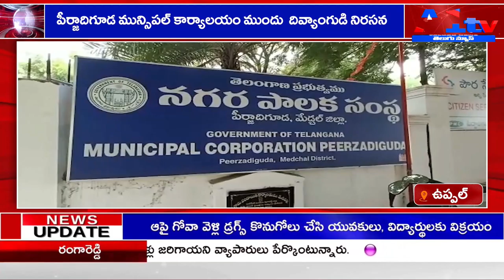ఉప్పల్ పీర్జాదిగూడ మున్సిపల్ కార్యాలయం ముందు దివ్యాంగుడి నిరసన